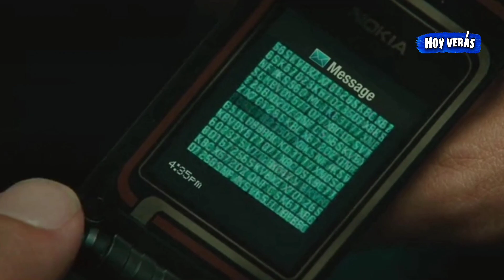SIN ESCAPE RESUMEN En 5 Minutos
sin escape resumen
resumen sin escape

sin Escape trailer
sin escape resumen película
sin escape 2011